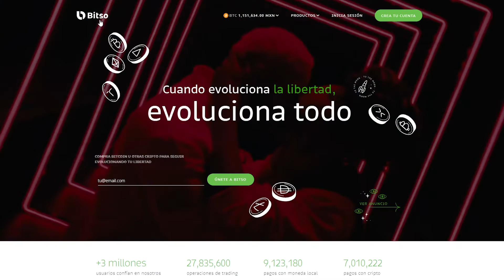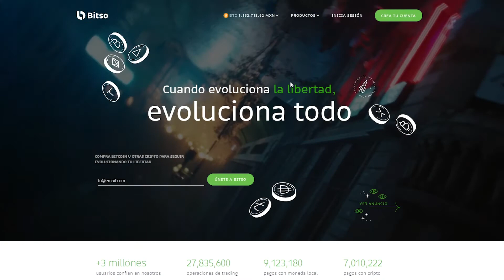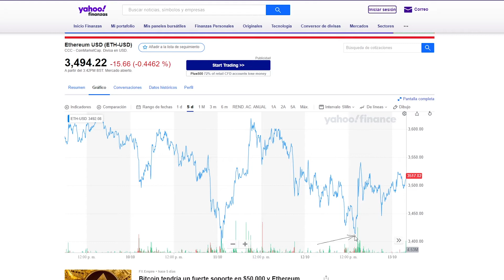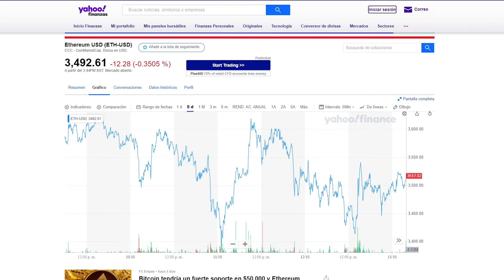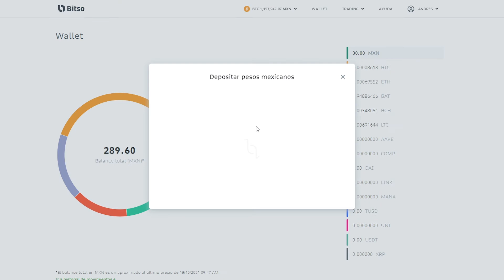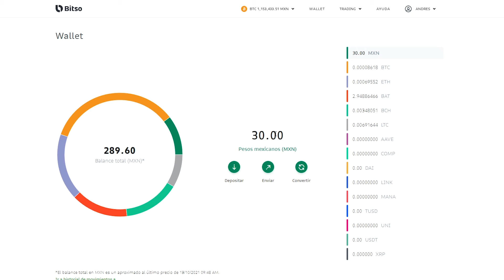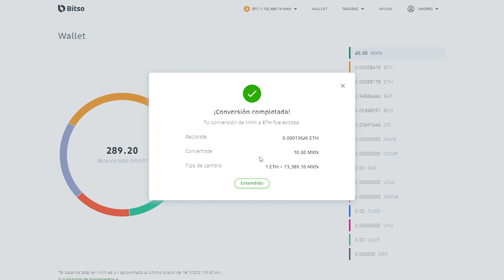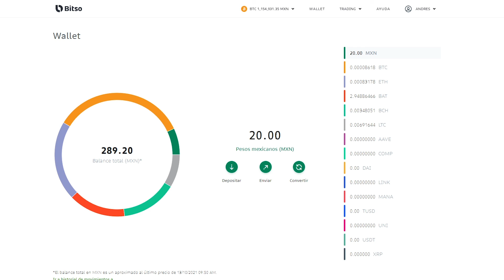Como COMPRAR ETHEREUM Invertir CONFIABLE Y SEGURO Paso a Paso🔥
Aprende como invertir en ethereum de forma confiable y segura, bien explicada, paso a paso, espero que te sea de ayuda y puedas comenzar a ganar dinero desde YA!

00:00 Intro
00:10 Abre tu cuenta en bitso
01:18 En que momento comprar
04:01 Depositar dinero a tu cuenta bitso
06:14 Comprando ethereum paso a paso
08:17 Finalizando compra

⛔⛔IMPORTANTE:⛔⛔